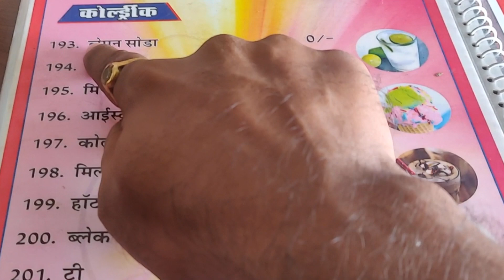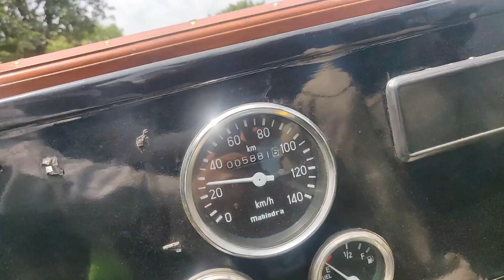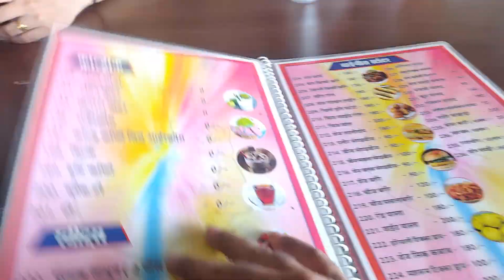Khatron Ke Khiladi Wala D.O.P 🙄 | Day 59 | Tarun K Vlogs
Hello Dosto,
Aaj new cover song shoot karne gaye lekin is baar mera nahi shoot ho raha hai sunny { My Brother } ka, jisme lene the kuch different shoots, but humare saath me tha aaj khatron ke khiladi wala d.o.p jisme liye shoots kuch alag andaaz me, janiye kaisa raha humara aaj ka ye shoot  is video ko pura end tak jarur dekhna,

90 days 90 videos ka aaj day 59 ho chala hai is journey me humare saath judne ke liye is channel ko subscribe kar lijiye or videos pasand aaye to like jarur kijiyega isse hume motivation milti hai or bhi aache videos banane ke liye

Boya BY MM-1

Boya BY M-1

HP Laptop

Go Pro